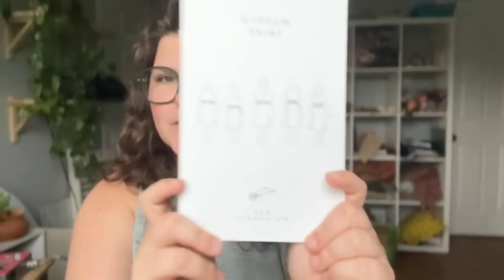Mini Mock Neck Tank, Gypsum Skirt, and Wild Lightening Strike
LIGHTENING STRIKE AT 5:58!  SKIP TO 6:05 IF YOU WANT TO AVOID!

                   Stacyelstone

Finished Objects

Size 3X to get an XL
The Lamb + Kid Trio in Bell Bottom Blues

Works in Porgress

Size 2X to get between a L and XL
The Lamb + Kid Trio in Slug

Purl Soho Linen Quill // Birds Egg Blue

The Lamb + Kid Big Birdie in Oats, Pout, and

Sewing

Fabrics from Joann Fabrics